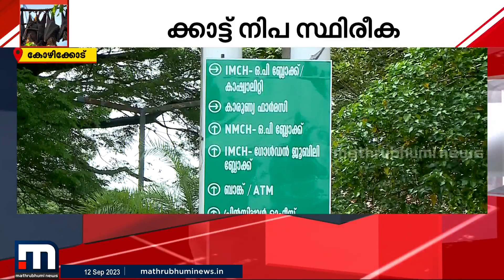നിപ മൂലം രണ്ട് മരണം, കേന്ദ്രസംഘം കേരളത്തില്‍: ജാഗ്രതയില്‍ സംസ്ഥാനം | Nipah Virus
നിപ മൂലം രണ്ട് മരണം, കേന്ദ്രസംഘം കേരളത്തില്‍ എത്തി: ജാഗ്രതയില്‍ സംസ്ഥാനം

Happy viewing!